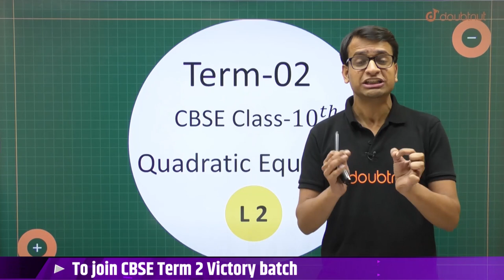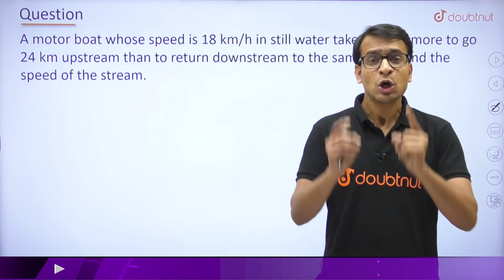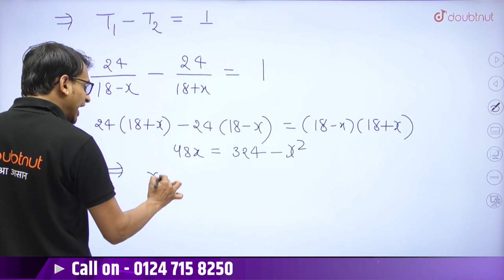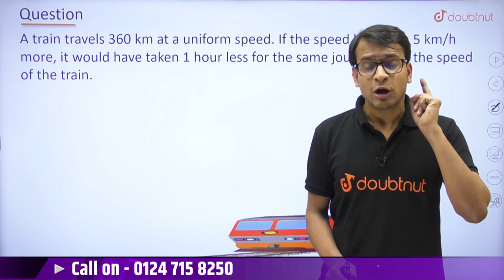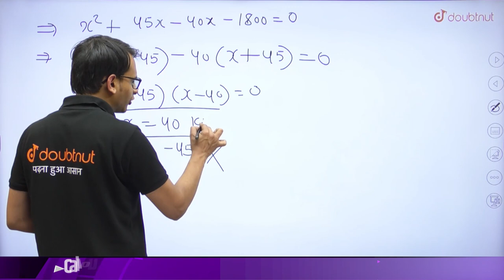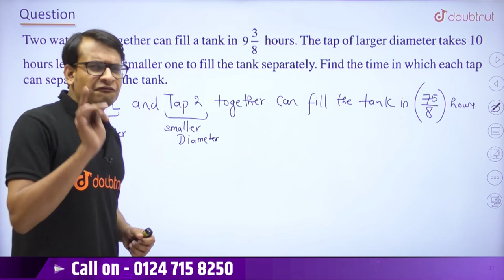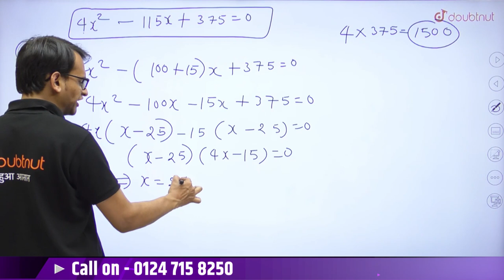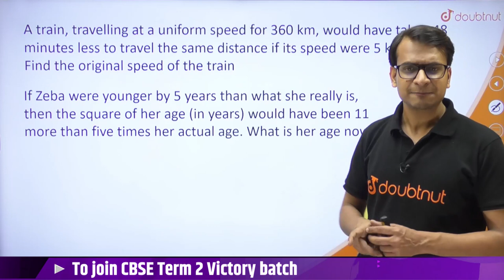CBSE Term 2 | Class 10th | Maths | Quadratic Equations | Word Problems | NCERT Exercises | Doubtnut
📌In this video you will learn " Class 10 Maths Quadratic Equations".

👉 Have Any Query? Ask Us.